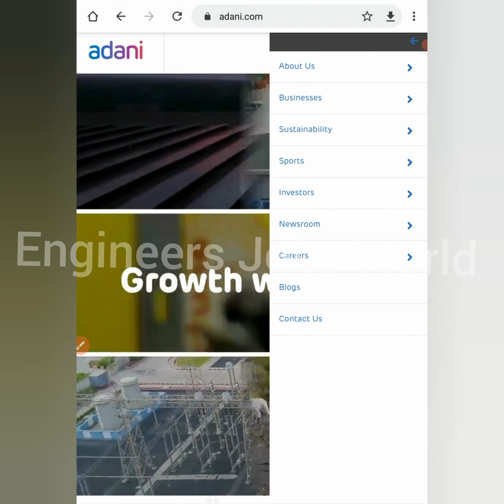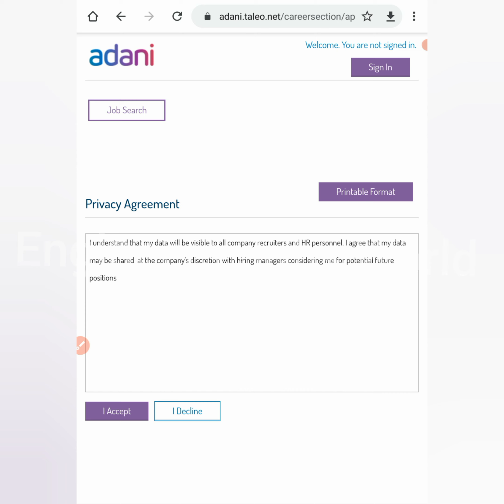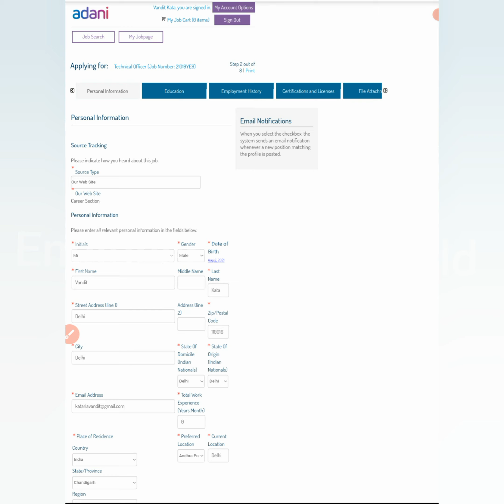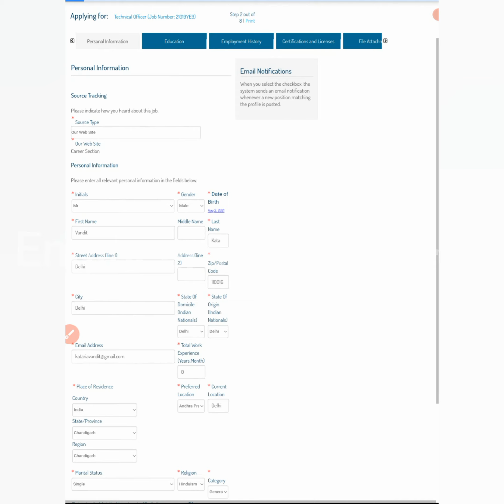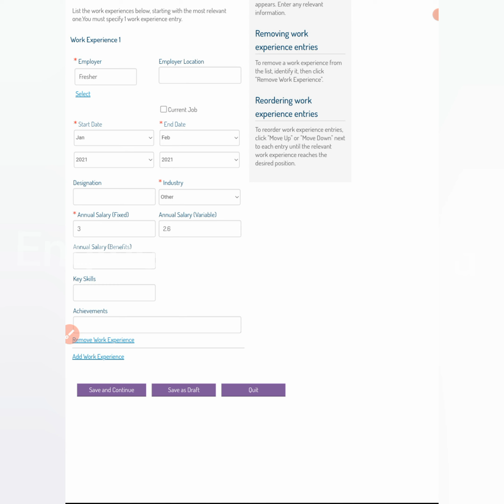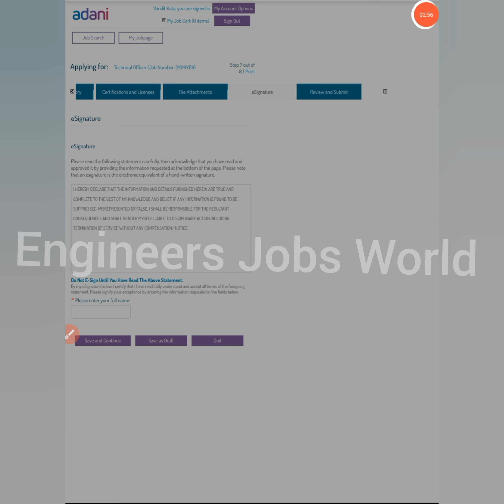Adani Group Jobs |Freshers Jobs |All Branches Eligible|2021 Passout Eligible |Latest Jobs|All India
(Cover letter and Resume formats)

latest jobs,
engineers jobs
Mining Jobs,
10 based jobs
12pass jobs,
BPO jobs
Gaming Jobs,
Calling Jobs
freelancing jobs,
Backend jobs
NHAI Jobs,
Metro Jobs,
adani jobs,
IIT Jobs,
Ministry Jobs,
NPCC jobs,
Refinery Jobs,
ISRO jobs,
Railway jobs,
Adani jobs,